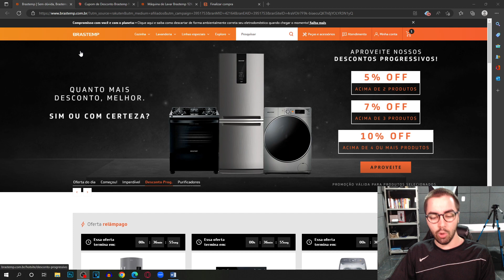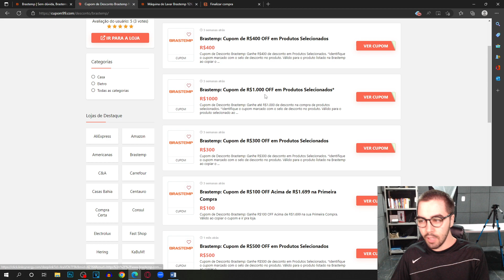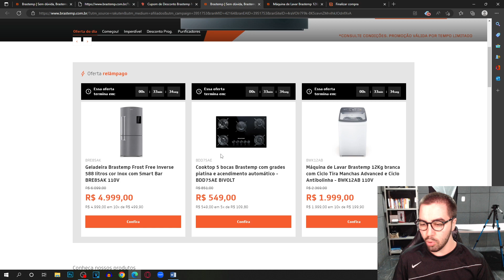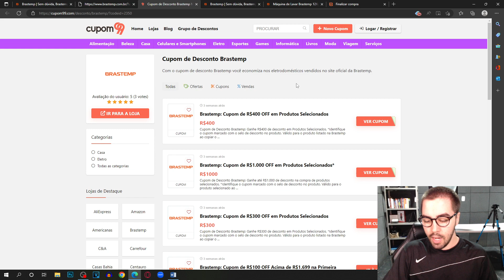CUPOM DE DESCONTO BRASTEMP NOVEMBRO 2022 BLACK FRIDAY CUPOM BRASTEMP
E NO VÍDEO DE HOJE: CUPOM DE DESCONTO BRASTEMP NOVEMBRO 2022 BLACK FRIDAY CUPOM BRASTEMP